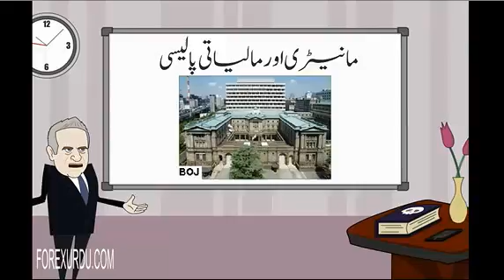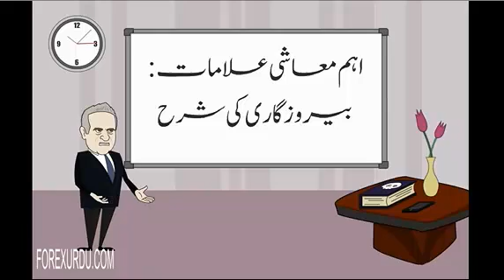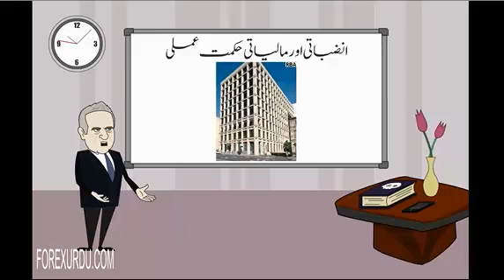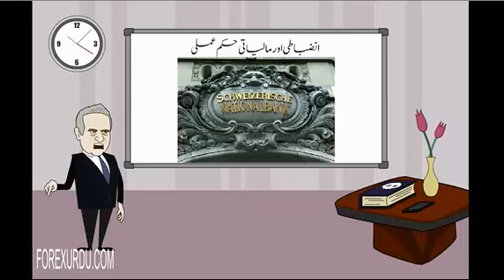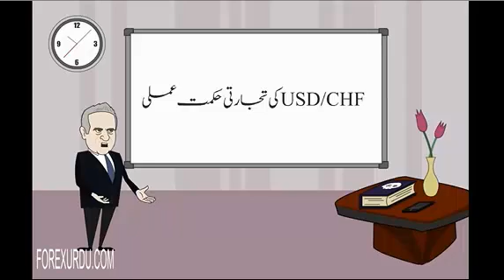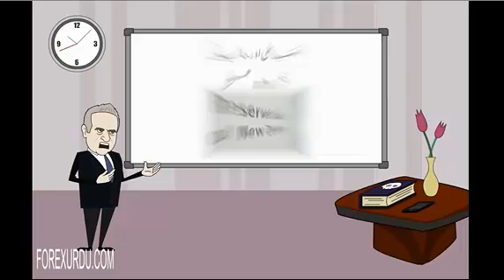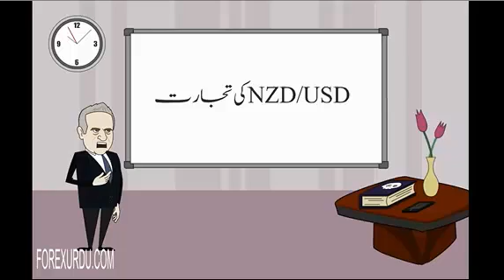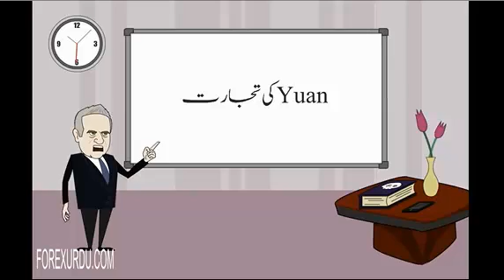How to earn money from Forex - Forex tutorial in Urdu Part 5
Complete Video training about Forex trading with guideline and examples. Watch the videos and take a chance to earn more money.